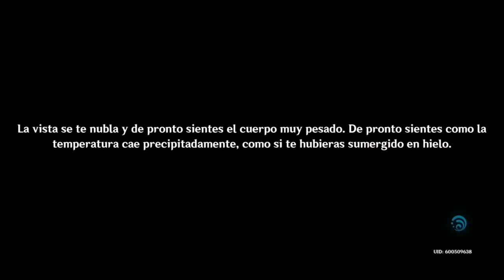La historia de Marianne - Misión Completa | Genshin Impact